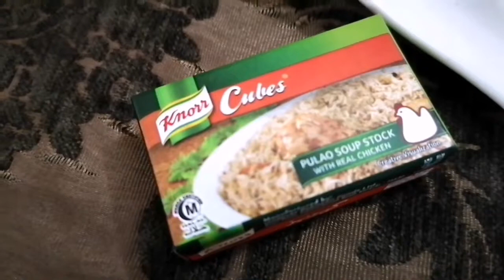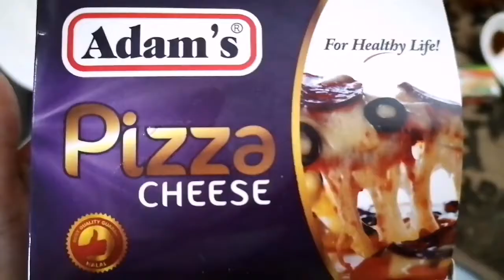Cheese Balls recipe.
Easy and simple recipe of cheese balls which is perfect to serve as snack.